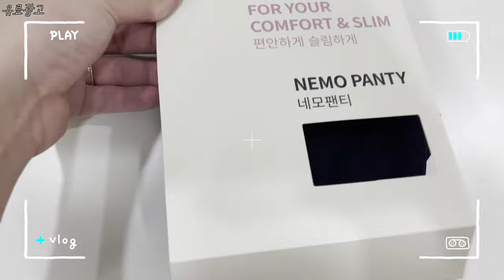여성속옷추천 / 내가 심리스 를 입는 이유 이제는 여자도 드로즈 세대!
이제 여자들도 알게모르게 네모팬티를 입고다닌 다는 사실!
저도 이제 편해서 이걸로 갈아타려구요
심리스 최고인이유 알려드립니다